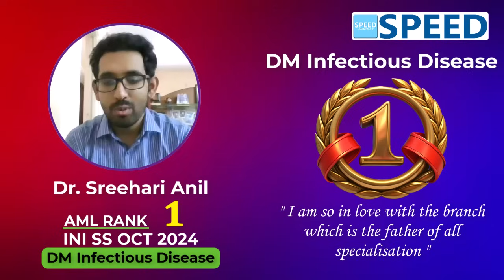1st Rank AML, DM Infectious Disease, INISS Oct’ 2024, Dr Sreehari Anil.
DM Infectious Disease, 1st Rank AML, INISS Oct’ 2024, Dr Sreehari Anil.,

⚕️ Course Duration:
 3 Years | 2 Years | 1 Years | 6 Months | 3 Months | 2 Months

Special Features
• 24/7 access to all previous recordings of live sessions you missed.

1. NEET SS Medical Group
2. NEET SS Oncology Group
3. NEET SS CCM Group
4. NEET SS Paediatric Group
5. NEET SS Respiratory Medicine Group
6. NEET SS Anaesthesia Group
7. NEET SS Radiodiagnosis Group
8. NEET SS Microbiology Group
9. NEET SS Pathology Group
10. NEET SS Pharmacology Group

1. NEET SS Surgical Group
2. NEET SS OBG Group
3. NEET SS Orthopaedics Group
4. NEET SS ENT Group

1. INI SS DM Cardiology
2. INI SS DM Paediatrics
3. INI SS DM Critical Care Medicine
4. INI SS DM Gastroenterology
5. INI SS DM Nephrology
6. INI SS DM Endocrinology
7. INI SS DM Anaesthesiology
8. INI SS DM  Medical Oncology
9. INI SS DM Pulmonology
10. INI SS DM Neurology
11. INI SS DM Clinical Immunology and Rheumatology
12. INI SS DM Clinical Hematology
13. INI SS DM Pathology
14. INI SS DM Clinical Pharmacology
15. INI SS DM Infectious Diseases
16. INI SS DM Radiology

1. INI SS MCH Surgical Gastroenterology (SGE)
2. INI SS MCH Urology
3. INI SS MCH Surgical Oncology (Oncosurgery)
4. INI SS MCH Endocrine Surgery
5. INI SS MCH Plastic Surgery
6. INI SS MCH CTVS & Vascular Surgery
7. INI SS MCH Neurosurgery
8. INI SS MCH Pediatric Surgery
9. INI SS MCH Head and Neck Surgery
10. INI SS MCH Gynaecological Oncology